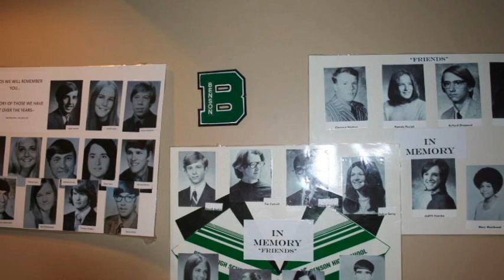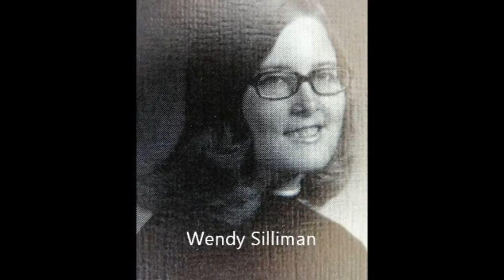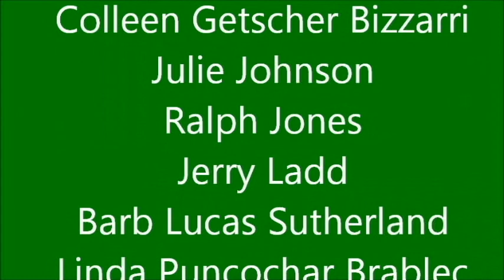Benson High School 1972 OMAHA In Memorial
Graduates of BHS the Class of 1972  we have lost as of 2022